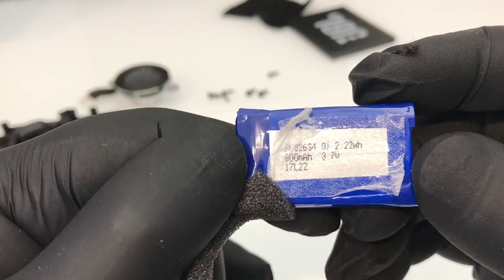JBL GO - A Look Inside, What's Inside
JBL GO

my things